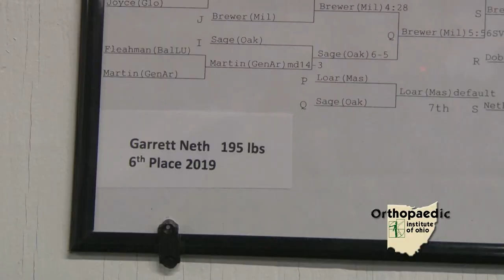OIO Prep Profile: Garrett Neth